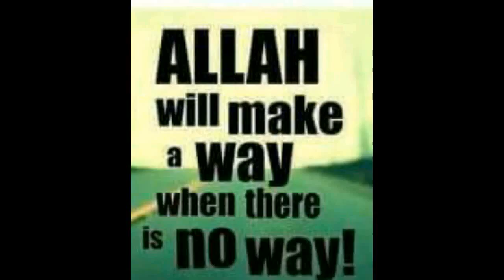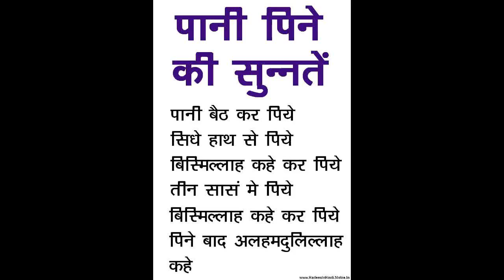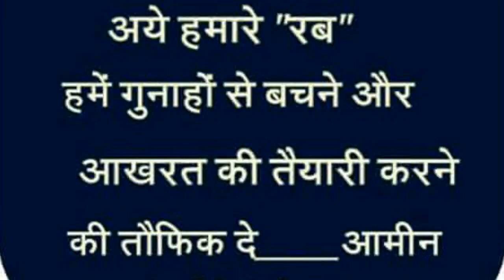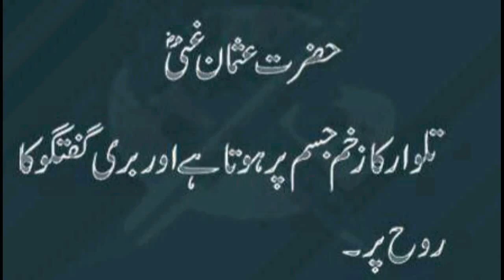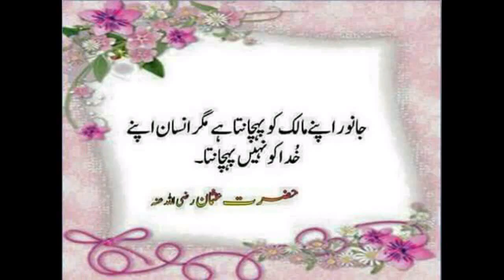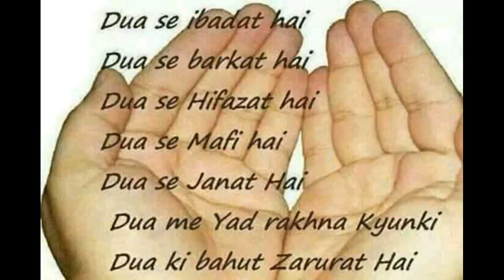Dua ki qubuliyat ka wazifa amal